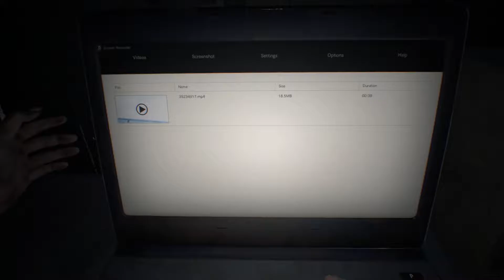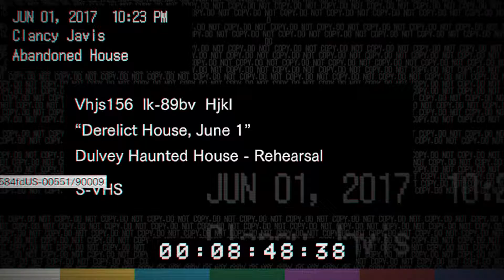Resident Evil 7: Quest For The Paper Bag #01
◆ Join us as we play Resident Evil VII in a spooky first for the channel.

With creepy houses, missing people and all the classic horror film tropes you can think of.

Sometimes you find things that go bump in the night, sometimes they find you.

◆ With:
Neil - Camera - Edit